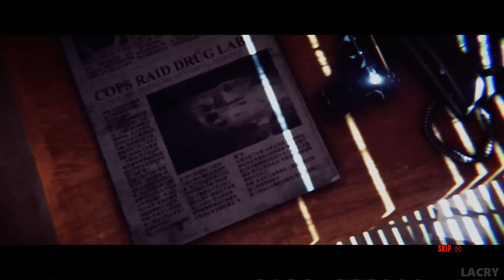The Hong Kong Massacre Walkthrough Gameplay Part 1 - No Commentary (PC)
The Hong Kong Massacre Gameplay Walkthrough Part 1 No Commentary Playthrough on PC in 1080p HD.